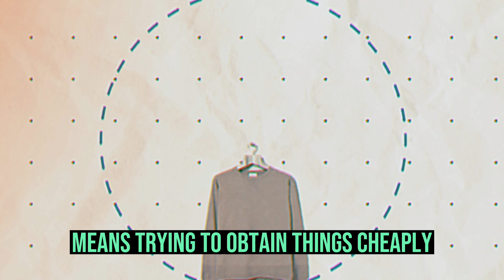How to Work with Chinese Manufacturers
Are you an entrepreneur or business owner looking to collaborate with Chinese manufacturers for your product sourcing needs? Working with Chinese manufacturers can be a game-changer for your business, but it's essential to understand the nuances and best practices to ensure a smooth and successful partnership.

In this informative video, we dive deep into the world of working with Chinese manufacturers and share valuable insights, strategies, and practical tips to help you navigate this process with confidence. From initial communication to building strong relationships, we cover every aspect of working effectively with Chinese manufacturers.

Discover the cultural considerations and how they impact business practices, communication techniques beyond emails, the power of personal connections, deciphering the true meaning behind responses, maintaining professionalism while building trust, avoiding middle-men, understanding the concept of "saving face," showing respect through titles, handling personal questions, and leveraging relationships for better terms.

Whether you're an experienced entrepreneur or just starting your business journey, this video is a must-watch for anyone looking to unlock the potential of working with Chinese manufacturers. Learn from real-life experiences and gain the knowledge you need to establish successful and profitable partnerships.

Don't miss out on this opportunity to expand your business horizons and tap into the vast capabilities of Chinese manufacturers. Watch the video now and equip yourself with the skills and insights necessary to thrive in the global marketplace.